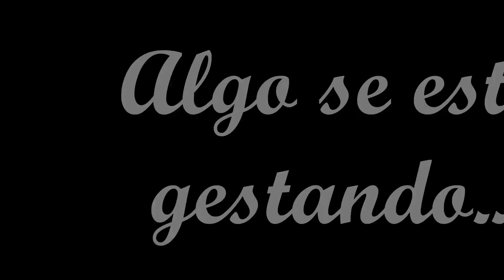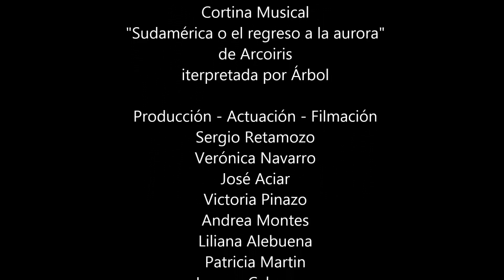ARodarEscuela: Algo se esta gestando - Capítulo 5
Trabajos realizados en el marco del programa ARodarEscuela del Gobierno de la Provincia de RioNegro. Producciones audiovisuales realizadas por alumnos de escuelas públicas de la provincia.